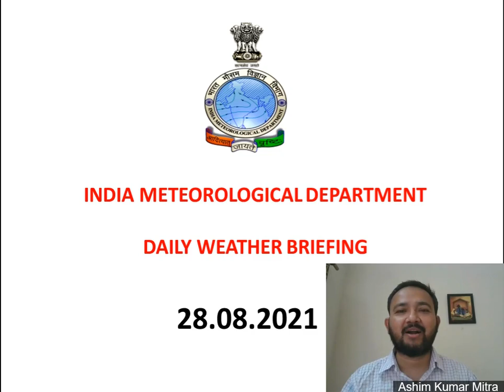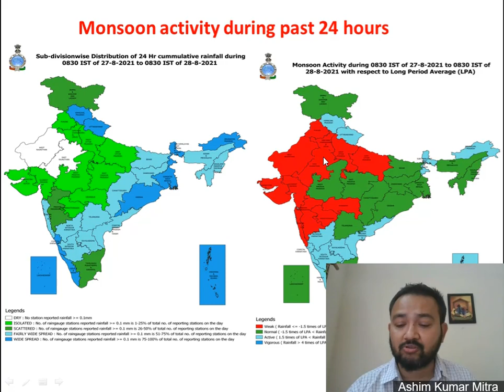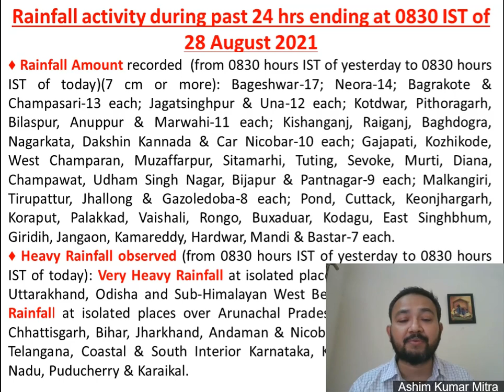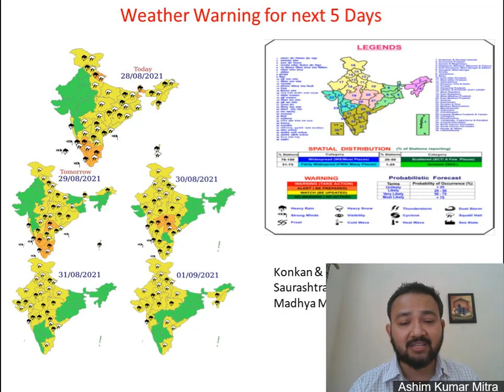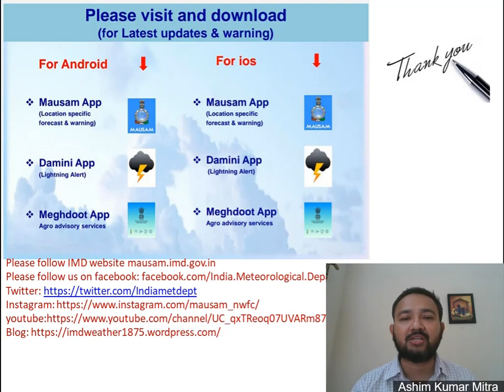Weather Forecast and Warning Video for next 24 hours Dated 28.08.2021 (Hindi)